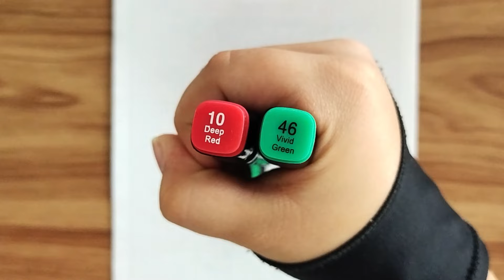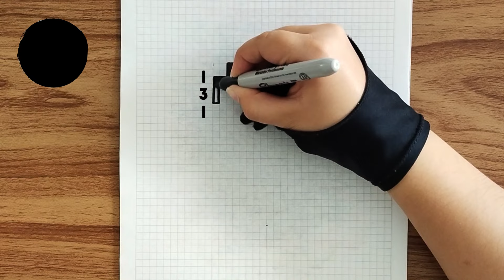Como pintar una ROSA en PIXEL ART | Facil y rapido – Tutorial paso a paso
En este video aprenderás a pintar una Rosa en pixel art